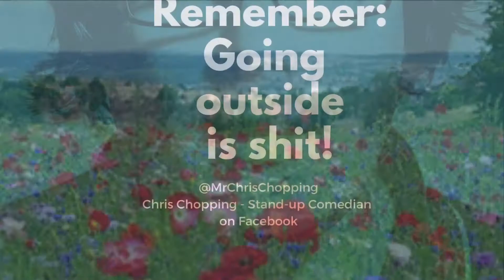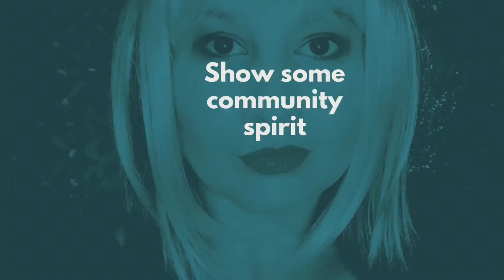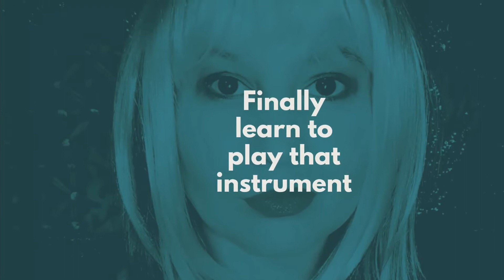Stay Indoors!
As lockdown restrictions start to lift, a reminder of all the fun things we can still do at home!